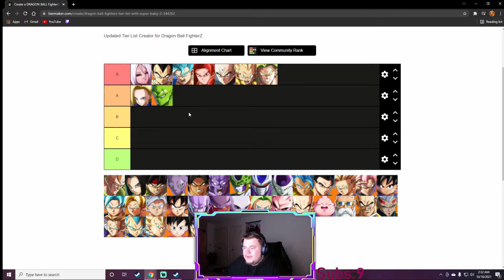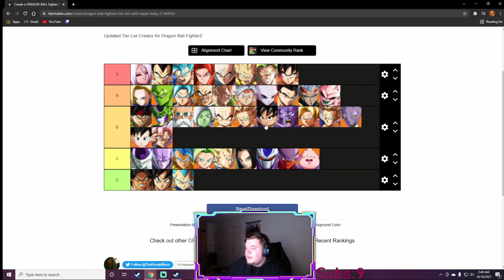MY FIRST AND LAST FIGHTERZ TIERLIST!!